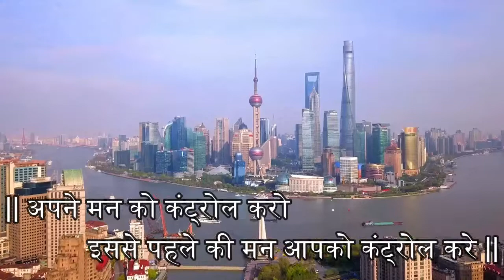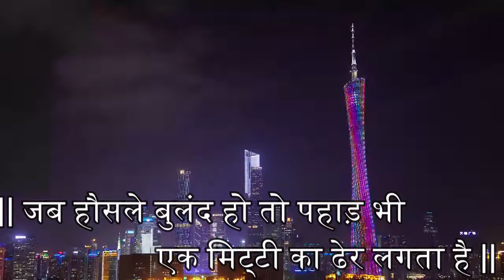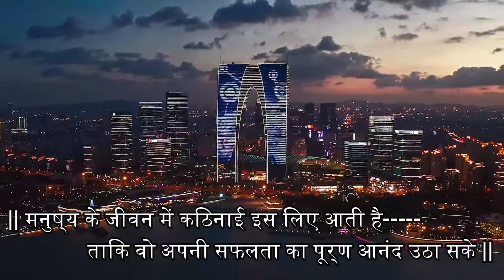🔥😃जीने आये हो या जितने | POWERFULL MOTIVATIONAL AND INSPIRATIONAL QUOTES | 2022 BEST HINDI QUOTES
This video is a collection of some best inspirational and motivational quotes, thoughts. This video contains Best 2022 motivational quotes.

ALSO RELATED TOPIC:

ผู้สัญจรไปมา ของจุดหมายปลายทางใหญ่ใจไม่เล็ก..